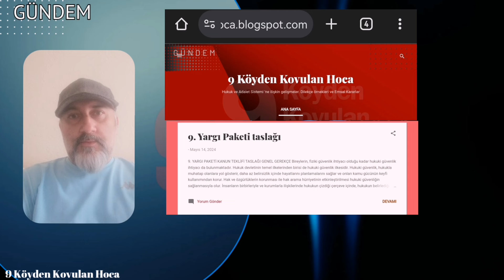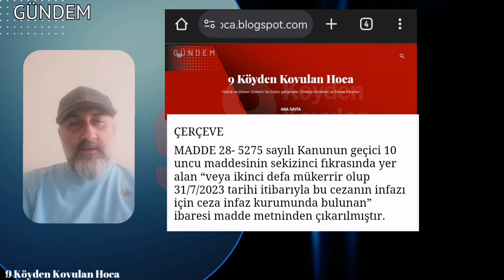9. YARGI PAKETİ MECLİS'E SUNULDU MUHTEMELEN 4/4 ÇİFT MÜKERRİRLER DE YER ALIR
9. Yargı paketi Meclise geldi mi , 9. Yargı paketi Meclise ne zaman gelecek , meclis ne zaman tatile giriyor , 9. yargı paketinde son durum 9. yargı paketi ne zaman çıkacak, , Etki Ajanlığı ,  maddeleri neler?9. YARGI PAKETİ İÇERİĞİNDE SON GELİŞMELER 2024: Cezasızlık algısını kırmaya yönelik... 9. Yargı Paketi Meclis'e geldi mi?
Cezasızlık algısını ortadan kaldırmaya yönelik hazırlanan çalışmaların yer aldığı 9. Yargı Paketi son dakika haberleri arasında takip ediliyor. 4-4 ceza indirimi, denetimli serbestlik, infaz düzenlemesi gibi konu başlıkları gündeme gelirken hükümlü ve aileleri de genel af var mı sorusuna yanıt arıyor. İçeriğe yönelik açıklama yapan Adalet Bakanı Yılmaz Tunç, düzenlemedeki detayları paylaşıyor. Peki; 9. Yargı Paketi maddeleri ne zaman çıkacak, son durum ne, Meclis'e geldi mi? İşte, gelişmeler... 9. YARGI PAKETİ İÇERİĞİ 2024! | Yeni paket Meclis'te! 9. Yargı Paketi Meclis'ten geçti mi, ne zaman çıkacak, genel af var mı? 9. Yargı Paketi maddeleri ve içeriği son dakika gelişmeleri ile gündemin en merak edilen konusu. Adalet Bakanı Yılmaz Tunç, 8. Yargı paketinde yer almayan birçok. konunun yeni yargı paketinin içeriğinde olacağını belirtti. Yargıya yönelik düzenleme bekleyen vatandaşlar, Adalet Bakanlığı bünyesinde yürütülen 9. Yargı Paketi maddelerin yasalaşacağı tarihi merak ediyor. Peki, 9. Yargı paketi çıktı mı, ne zaman çıkacak, son durum ne? İşte 9. Yargı Paketi maddeleri ve genel af var mı sorusunun yanıtı 9. yargı paketinin ne zaman yasalaşacağıyla ilgili tarih araştırmaları sürmeye devam ediyor. Türkiye gündemini yakından takip eden vatandaşlar, 9. yargı paketindeki maddelerin yasalaşacağı dönemi bekliyor. Adalet Bakanı Yılmaz Tunç, son olarak 9. yargı paketiyle ilgili açıklamalarda bulunmuş ve hazırlıkları tamamlamak üzere olduklarını belirtmişti. Peki, 9. yargı paketinde son durum ne? 9. yargı paketi ne bu zaman çıkacak, maddeleri neler? Af yasası 9 Yargı Paketi , 4/4 4te4 mükerrer Mükerrir Çift mükerrir Çift mükerrer 9. Yargi paketi son dakika Genel Af 2024 , son dakika Af ne zaman çıkacak 2024 , Yeni infaz yasası ,  9. Yargı paketi son dakika af 2024 , Af yasası 8 yargı paketi , yargı paketi 2024 , 8 yargı paketi , 8 yargı paketi son dakika , 8. yargı paketi maddeleri , Af yasası 9 yargı paketi , yargı paketi ,  9 yargı paketi , 9 yargı paketi son dakika , 9. yargı paketi maddeleri , Kader mahkumu , Adalet , Denetimli Serbestlik , Disiplin Affı , Ehliyet affı , Adli Sicil Affı , Çek yasası , 31 Temmuz yasası , İnfaz 2024 af haberleri son dakika af yasası kadermahkumu adalet af çıkacak mı af varmı son dakika af açıklaması son dakika af açıklaması 9koydenkovulanhoc genelaf  infaz infazdüzenlemesi yeniinfaz infazyasası yasa yeniyasa açıkcezaevi 4te4 #4/4  genelafsondakika cumhurbaşkanı bakan tbmm meclis  yargıpaketi af genelaf   infazdüzenlemesi haber  torbayasa sondakika af af çıkıyor af açıklandı mı af ciktimi son dakika af ceza indirimi son dakika 2024 af cikacak mi 2024 af cikacak mi af çıktımı af cikarmi af çıktımı son dakika af çıkacak mı 2024 af çıkıyor af çıkar mı af çıktı son dakika af çıkıyor mu çift mükerrer af varmı af düzenlemesi son dakika af gelecek mi 2024 af gelecek mi son dakika af geldimi son dakika genel af 2024 son dakika genel af haberleri son dakika 2024 af hangi suçları kapsıyor 2024 af konusunda son gelişmeler af kanunu son dakika af kimlere vuruyor 2024 af la ilgili son dakika af meclise geldimi af mı çıkıyor af mı çıktı son dakika af meclisten geçti mi af mı çıktı af ne zaman çıkacak 2024 af onaylandımı af olacak mı af olacak mi son dakika af son dakika 2024 af son dakika af son dakika haberleri af ve infaz yasası son dakika af varmı son dakika 2024 af varmı 2024 af yasasi ceza indirimi son dakika 2024 af yasasi ceza indirimi son dakika 2024 af yasası son dakika haberleri af yasasi ceza indirimi son dakika af yasası son dakika bugun yeni af yasası 2023 son dakika , yeni yasa af son dakika 2023 9. yargı paketi çek cezası , 9.yargı paketi 4/4 ceza indirimi son dakika , 9. yargı paketi çift mükerrer , 9. yargı paketi çek mağdurları , 9 yargı paketi çıkacak mı , 9 yargı paketi çek yasası , 9 uncu yargı paketi çek cezalarını kapsıyor mu , 9. yargı paketi denetimli serbestlik , 3 yıl denetimli serbestlik , 9.yargı paketi 9 yargı paketi son durum , 9 uncu yargı paketi son dakika , 9 uncu yargı paketi son dakika af , 9 yargı paketi denetimli  paketi ceza indirimi var mı , 9. yargı paketi yürürlüğe girdi mi , 9. yargı paketi yasalaştı mı , 9. yargı paketi yatar hesaplama , 9. yargı paketi 2. kez mükerrir , 9. yargı paketi 2024 son dakika , 9. yargı paketi 2.kez tekerrür , 9 yargı paketi maddeleri 2024 , 2024 9 yargı paketi , 9 yargı paketi meclisten geçti mi 2024 , 9 yargı paketi infaz düzenlemesi 2024 , 9. yargı paketi 3 yıl denetim , 9. yargı paketi 4/4 ceza indirimi son dakika